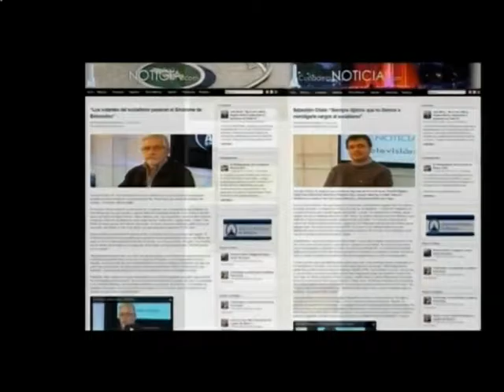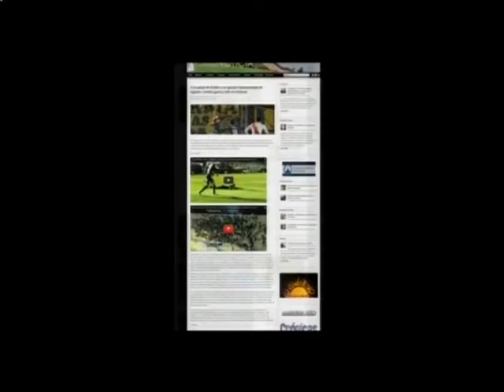Cuna de la Noticia TV Programa 62 Completo